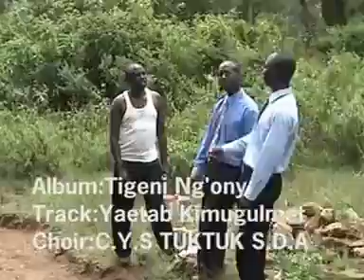Yaetab Kimugulmet Tuktuk SDA360p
This is among the first songs that made the choir to be known back then.It tries to explain the reason behind the sufferings and the groaning that are experienced by the entire creation.The reason is because Adam and Eve our first parents ate the fruit that was instructed by God not to eat.Though the video quality is low the message is very clear and it's still very relevant to us today as it was when it was first sung.